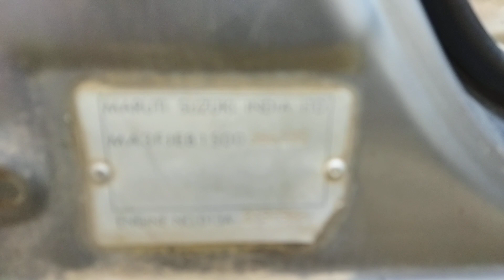2013 MARUTI Swift Dzire LDI Gorakhpur